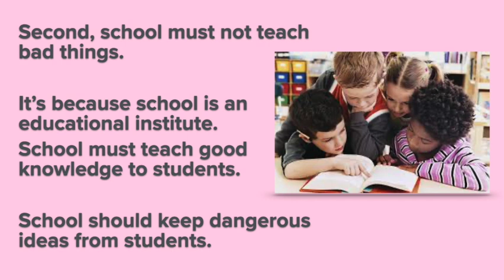Book Banning By Angela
Book Banning By Angela, 산들초 Do you agree with book banning? Yes, I do.